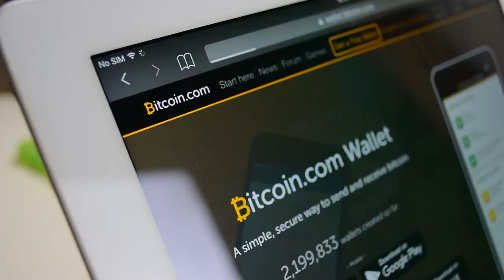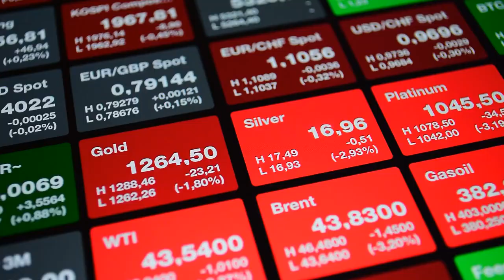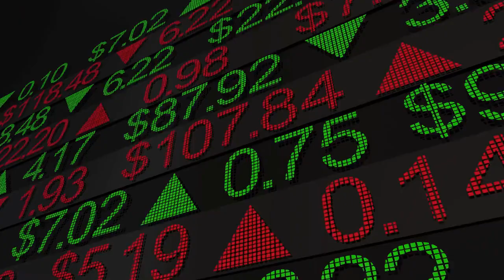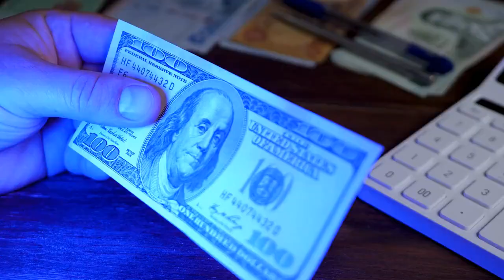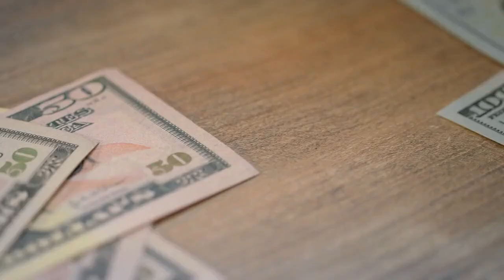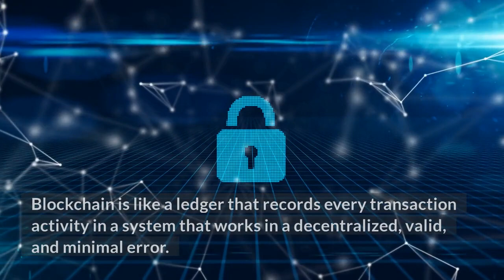HOW MANY TYPES OF CRYPTOCURRENCIES COINS AND WHAT IS THE POPULAR CRYPTOCURRENCY EXCHANGE ON MARKET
After understanding how cryptocurrencies work, we will next discuss the types of cryptocurrencies traded on the blockchain market.

Bitcoin
Bitcoin is the first and most popular type of cryptocurrency among crypto investors. This one currency was created in 2008 by an internet persona named Satoshi Nakamoto. Initially, the bitcoin cryptocurrency price was set at $1 per chip. However, now the price has soared to $ 20 thousand per piece.

Altcoins
Altcoin is a type of cryptocurrency as a term that refers to any coin except Bitcoin. The word “altcoin” means “alternative to Bitcoin”.
As it is known that bitcoin has complicated mathematical computations. Well altcoins were created as a simple form of bitcoin.
To date, hundreds of altcoin brands have been created, such as Peercoin, Litecoin, Dogecoin, Auroracoin, and Namecoin